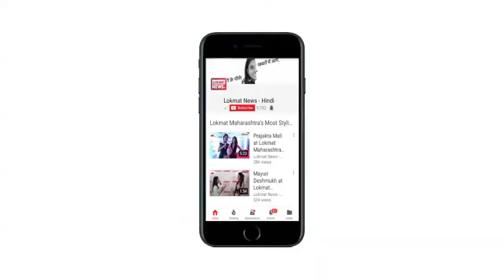World Dance Day 2018: Lokmat News Team Dance glimpse Throughout the year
World Dance Day: लोकमत न्यूज टीम का डांस धमाल। सबका एक ही फंडा- 'डांस आए या ना आए डांस करना चाहिए।' देखिए ये मजेदार वीडियो...